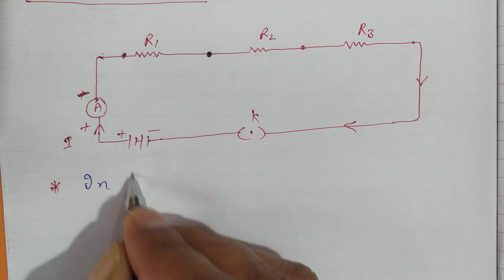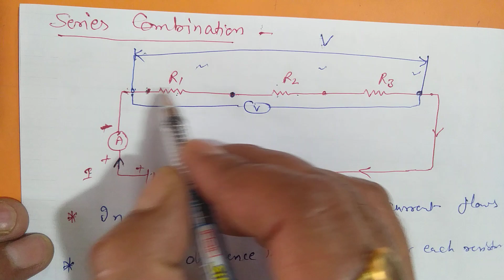Resistances in series Grade-10 # Ch-12 Science Series Combination of resistors.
Grade - 10 # Ch - 12 Science Topic -# Series Combination of resistors